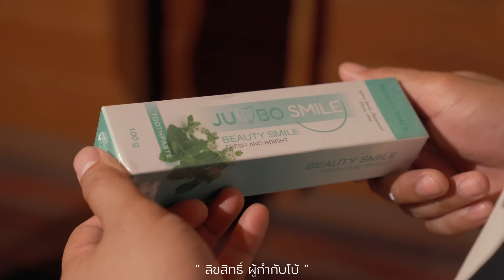หนุ่มศัลยกรรมลองใจเมีย l หนังสั้นไทแบนด์ EP180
ยาสีฟัน จัมโบ้ สมายด์ หลอดละ 149 บาท เท่านั้น
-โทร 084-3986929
-Line : @jumbo.smile
-Fanpage : Jumbo smile
-Shoppee / Lazada / Tiktok